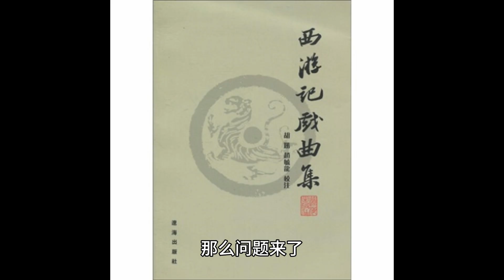【靜電魚】元雜劇《西遊記》中的冷知識：不聽老婆話會被推到河裡~星座